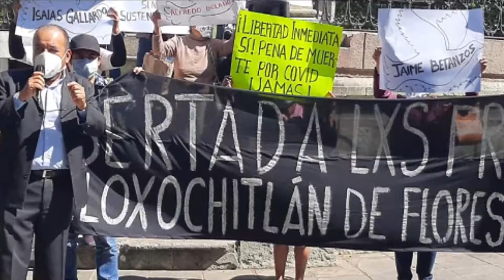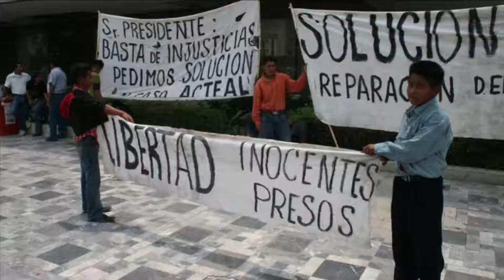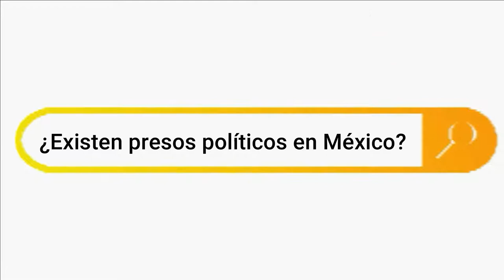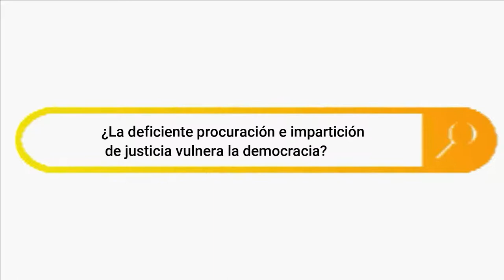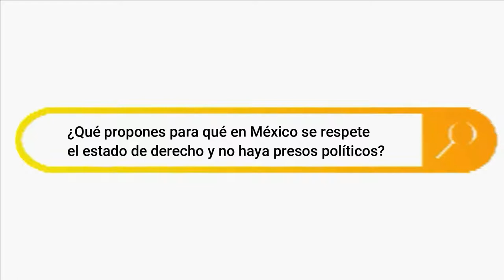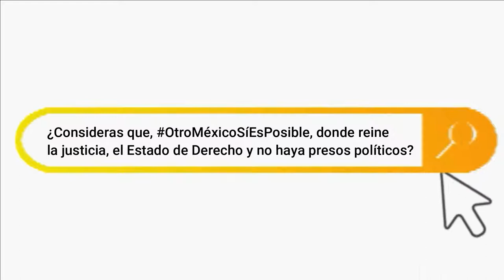¡Libertad presos políticos! ¡Libertad de Rogelio Franco! ¡Libertad de Azucena Rodríguez!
Libertad presos políticos!, ¡Libertad de Rogelio Franco!; La justicia y el estado de derecho en México.

Para el presidente López Obrador no hay presos políticos, pero nuevamente tiene otros datos, los cuales no son correctos. Hay cientos de presos políticos, se calcula que cerca de 2 mil, pero que no son tipificados como tales, sino que son apresados imputándoles crímenes inventados para  acallarlos en prisión. Tienes que verlo. Te esperamos, aquí en tu canal de la democracia en you tube.

Participan con su opinión: Francisco Javier Flores Flores, presidente de la Dirección Municipal del PRD en el municipio de Rincón de Romos, Aguscalientes; Víctor González Rodríguez, expreso político, activista y luchador social y José de Jesús Camargo. Integrante del Frente Nacional de Lucha por el Socialismo

Y como panelistas:

César Arenas. Abogado y maestro en Economía, político de izquierda y asesor legislativo. Actualmente colaborador en la Secretaría General de la Dirección Nacional Ejecutiva del PRD.

Nimrod Mihael Champo Sánchez. Doctor en Derecho. Docente del Instituto Nacional de Ciencias Penales y del Centro de Investigaciones Jurídico Políticas de la UAT. Investigador del Instituto de Investigaciones Jurídicas de la UNACH y miembro del Sistema Nacional de Investigadores de Conacyt nivel I.

En la conducción: Julieta Camacho Granados